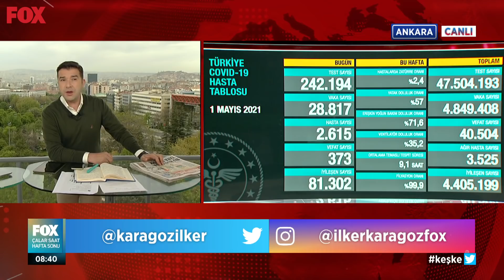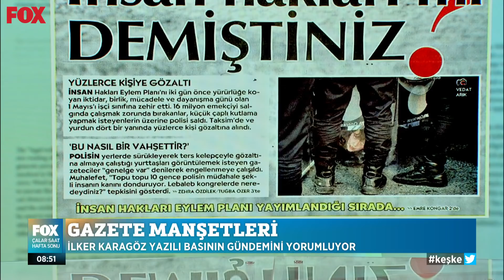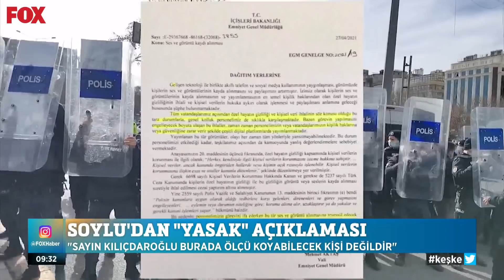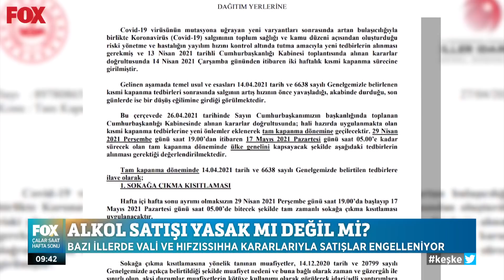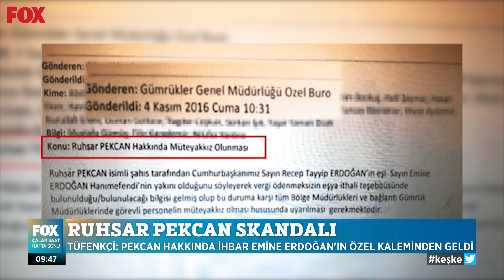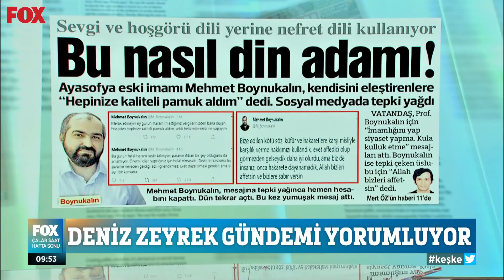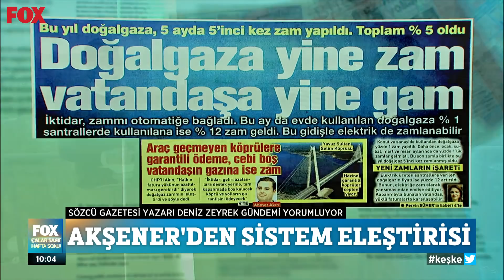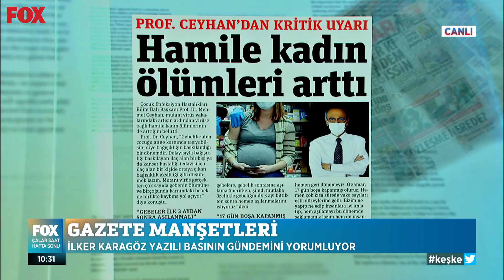Tam kapanmada ilk hafta sonu... 2 Mayıs 2021 İlker Karagöz ile Çalar Saat Hafta Sonu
Kısıtlamadan muaf olan çalışanlar dışarıda işlerinin yolunu tuttu... 2 Mayıs 2021 İlker Karagöz ile Çalar Saat Hafta Sonu bülteni yayında hemen izle!